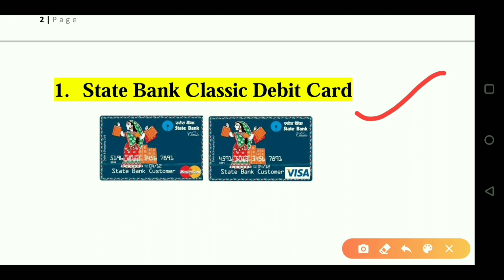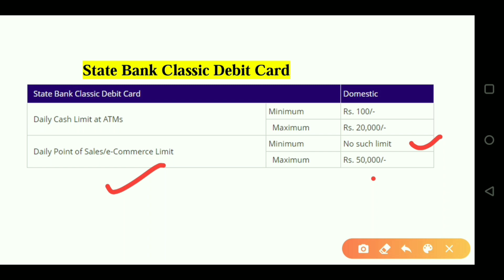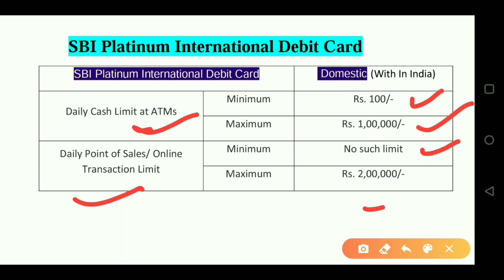SBI ATM Se Ek Din Me Kitna Paisa Nikalta Hai | SBI ATM Withdrawal Limit | Debit Card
SBI atm se ek din me kitna paisa nikal sakte hain |Sbi Atm Withdrawal Limit | Debit Card | Atm Limit

SBI ATM Se Ek Din Me Kitna Paisa Nikalta Hai

SBI के किस किस ATM/Debit Card से एक दिन में कितना पैसा निकाल सकते हैं

Sbi Atm Withdrawal Limit | SBI ATM Cash Withdraw New Rule | Debit Card | Atm Limit |

Dosto video me maine bataya hai SBI Atm ka per day widrawal limit kya hai, Sbi atm se free me kitne baar widrawal kar sakte hai, Sbi widrawal limit kya hai etc. SBI ATM widrwal limit ke bare me aapko puri janakri honi chahiye agar aap sbi atm use kar rahe ho.  Sbi related agar koi question ho to comment jarur kare. Main Sbi bank related video tutorials banata rehta hu.

atm se kitna paisa nikal sakte hain
sbi atm se kitna paisa nikal sakte hai
konsa debit card lena chahiye
atm se 1 din me kitna paisa niklega
atm se ek bar me kitna paisa niklega
ek din me atm se kitna paisa nikal sakte hain
how many rupees withdraw from atm in a day
atm cash withdrawal limit per day
atm se paise nikalne ki limit today
sbi atm cash withdrawal limit per day
atm withdrawal limit sbi
how much cash withdrawal from sbi atm
atm se maximum kitna paisa nikal sakte hain
atm se minimum kitne paise nikal sakte hain
atm withdrawal limit
maximum withdrawal from sbi atm per day
atm daily withdrawal limit sbi
sbi cash withdrawal with atm card
sbi cash withdrawal limit per day from bank
sbi cash withdrawal new rules
sbi cash withdrawal limit per day from bank 2020
atm withdrawal limit per day
एसबीआई एटीएम से 1 दिन में कितना पैसा निकाल सकते हैं
एसबीआई एटीएम से एक दिन में कितना पैसा निकाल सकते हैं

Sbi Atm Withdrawal Limit | SBI ATM Cash Withdraw New Rule | Debit Card | Atm Limit | Charge | Gst

AKV K4U